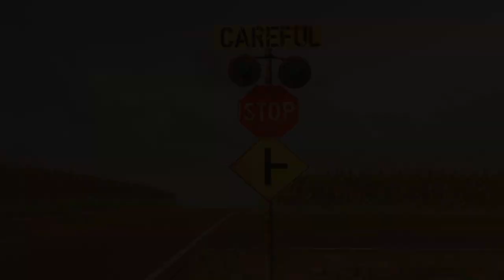CGI Short Film '' CAREFUL '' by Cebotari Ion // 3d animation // Maya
We notice important things only when they are missing.

Nous  remarquons des choses importantes quand il manquant

A Animated Short Film by Cebotari Ion